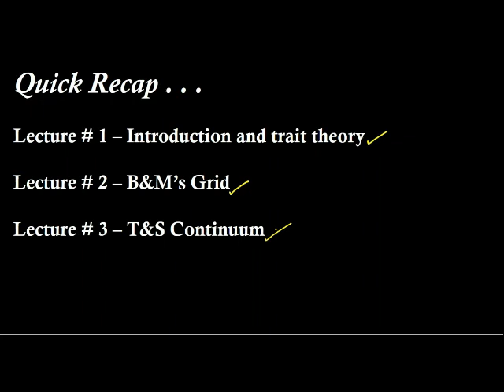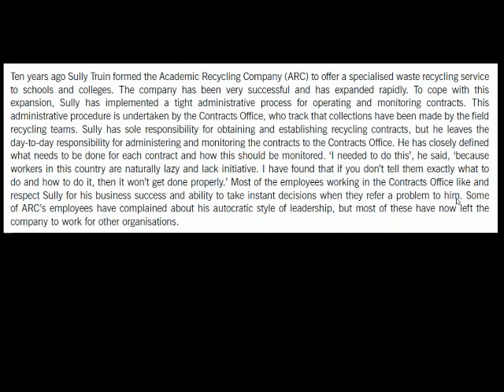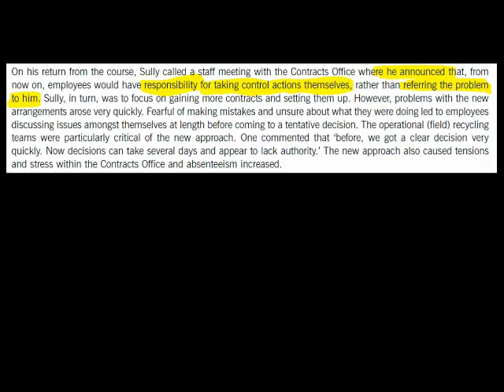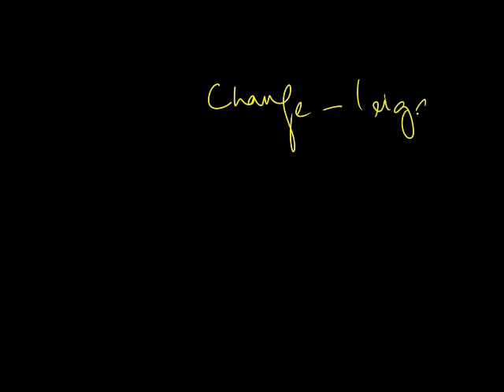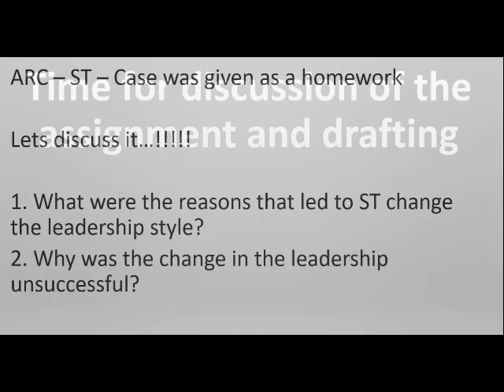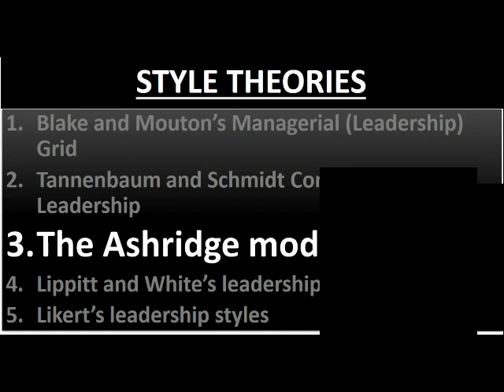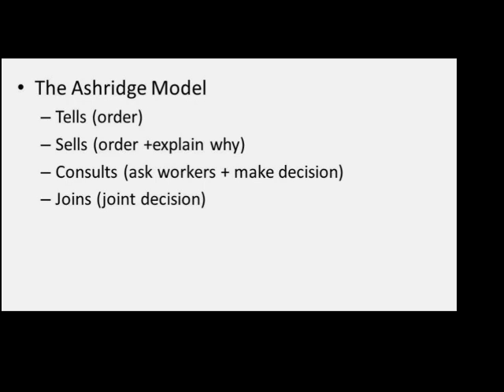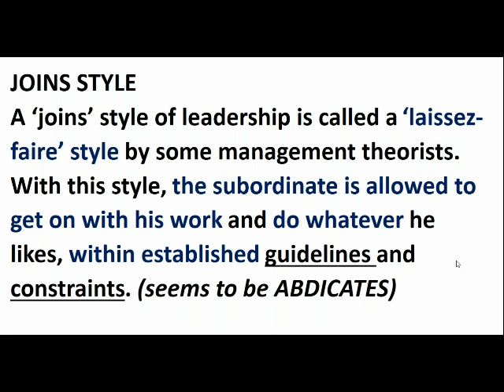4th Lecture [Chapter 8 - BMBS]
This is the 4th lecture of CAF 04 BMBS September 2020 Exam Session.

Muhammad Saad Altaf is an educationist (also known as Sir MSA), who has been one of the renown subject specialist for the domains of Business Leadership, Corporate Governance, Risk, Ethics, Strategic Management, Behavioral Studies, Business Management, Business Communication and Business Analysis.
He has served the students of professional qualifications of CA (ICAP – Pakistan), ACCA (UK), CIMA (UK) and CMA (USA) for now more than a decade. His engaging and lively teaching style and going beyond the letter to teach in spirit and inculcate the knowledge and wisdom at the same time. Sir MSA also appears as the guest speaker sessions at various institutions, social gatherings and business schools of Pakistan.

His student base is spread around the globe in several continents. Amongst his unmentioned achievements was his dream which came true when he managed to host successfully the first ever webinar for Business Analysis students globally which received over-whelming response from the attendees. Thereafter, he has been the “four-time” Webinar Expert for ACCA P3 in ACCA Global Webinars.
His students have clinched produced place-winner positions “Nationwide” as well as “Worldwide” in ACCA and CA exams. Sir MSA has been conducting career counselling sessions, interview preparation sessions and inspiring individuals to aspire the students to become leaders of tomorrow.